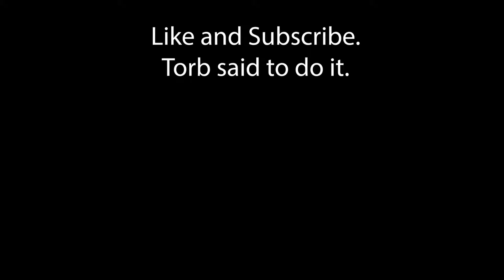Swedish Meatball.EXE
Rip old torb.